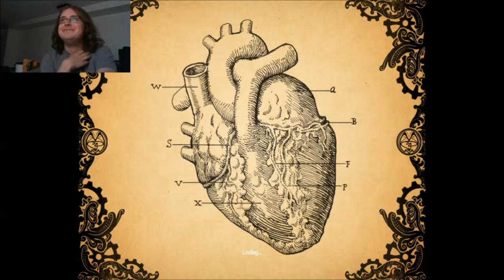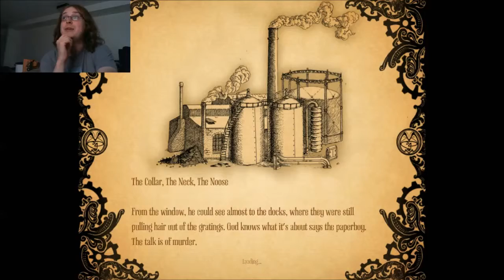Amnesia: A Machine For Pigs With Johnyliltoe - Part 4 - Novelty Glasses And Teeth - Facecam!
Nyuk nyuk nyuk.